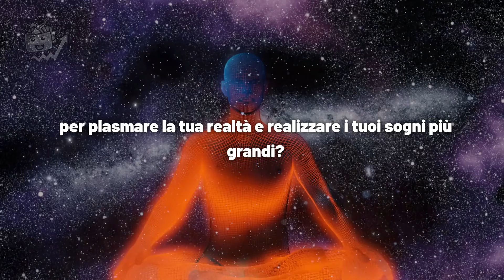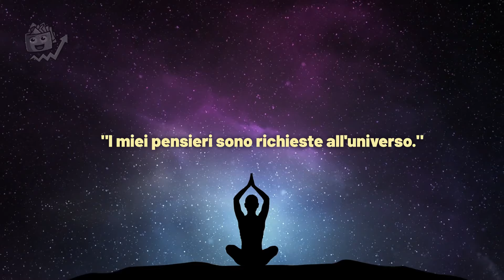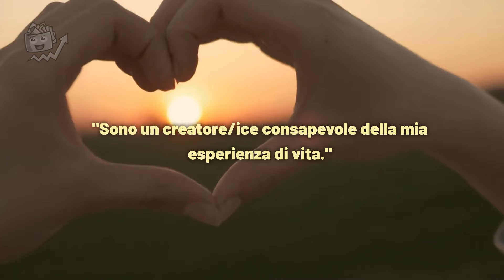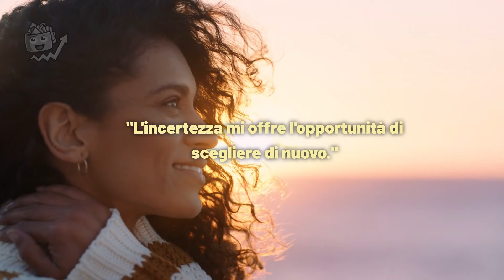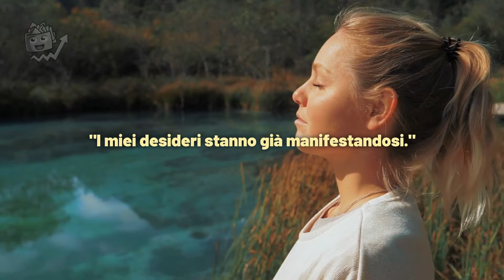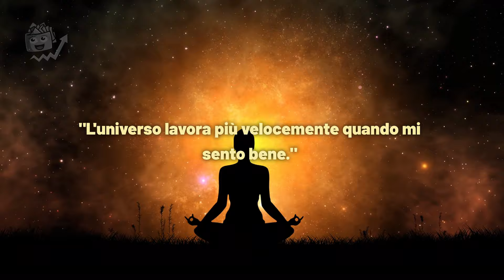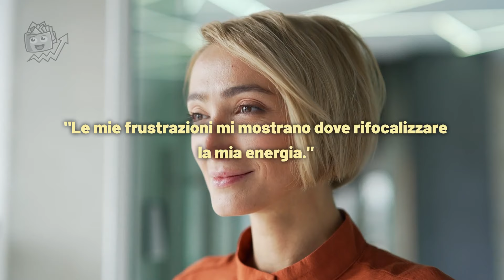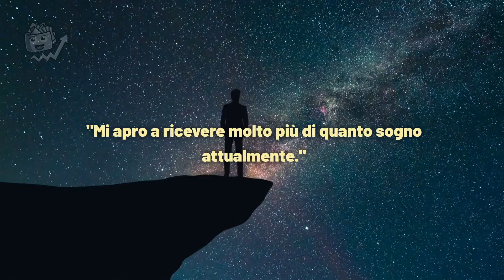Scopri le 12 Frasi Potenti per Plasmare la Tua Realtà e Realizzare i Tuoi Sogni di Bob Proctor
Come manifestare qualsiasi cosa.
Benvenuti al nostro canale! In questo video, scoprirai come queste 12 frasi manifesteranno i tuoi sogni in realtà! Seguendo gli insegnamenti di Bob Proctor e Neville Goddard, esploreremo il potere della legge vibrazionale e come puoi utilizzarla per trasformare i tuoi sogni in realtà.

Imparerai tecniche su come manifestare denaro e altri desideri, utilizzando frasi potenti che attiveranno il processo di manifestazione nella tua vita. Se sei pronto a cambiare la tua realtà e a vivere la vita dei tuoi sogni, questo video è per te!

Crescita personale da dove iniziare?  Siamo il canale perfetto per te!
 Ci occupiamo di libertà finanziaria, di successo personale, di strategie per migliorare sé stessi, e di come aumentare autostima per sviluppare una mentalità imprenditoriale, avere un mindset vincente.
Se non sai come avere successo, come trovare la motivazione giusta, come cambiare mentalità e sviluppare una mentalità vincente , allora ti consigliamo di seguire i nostri video di crescita personale.
È importante scoprire come migliorare la propria mentalità e riuscire a diventare persone di successo per cambiare la propria vita e avere un atteggiamento mentale vincente. Per imparare come ottenere risultati ed avere un atteggiamento mentale che aiuti a raggiungere il successo personale, i temi che andremo a trattare quali il discorso di Bob Proctor in italiano, Joe Vitale, Eckhart Tolle, Gregg Braden le affermazioni potenti, le frasi di crescita personale, e le  regole per il successo ,sono molto efficaci.
Seguire il nostro canale aiuta a sviluppare una mentalità da ricchi per migliorare il tuo business e ad avere una ottima crescita personale e finanziaria. Ti sveleremo come riprogrammare la mente subconscia e sbloccare il tuo potenziale per manifestare successo e abbondanza.
Se vuoi imparare come raggiungere il successo, come superare gli ostacoli, come riprogrammare la mente grazie alla legge di attrazione, e scoprire il potere della mente e come utilizzarlo per il tuo miglioramento personale grazie alle affermazioni potenti , sei nel posto giusto per te.
Ci piace condividere le informazioni che abbiamo appreso durante i nostri percorsi sulla spiritualità , sulla legge dell’attrazione e sulla crescita spirituale e personale in generale.
Sblocca le tue potenzialità e raggiungi i tuoi obiettivi .
E’ un piacere averti con noi.

🌟CANALE AFFERMAZIONI E MEDITAZIONI GUIDATE🌟

LIBRO RILASSANTE ANTISTRESS